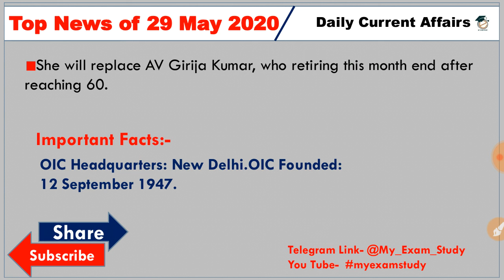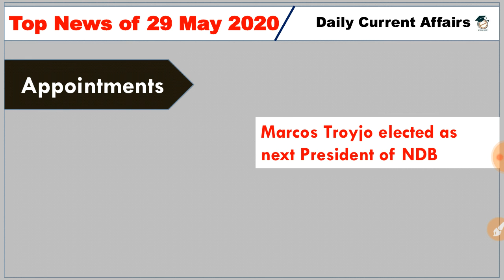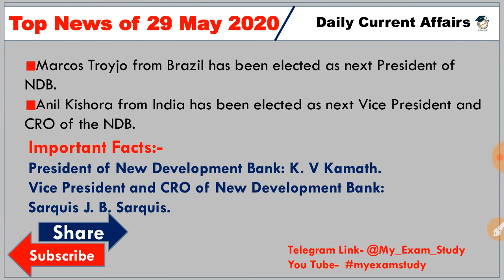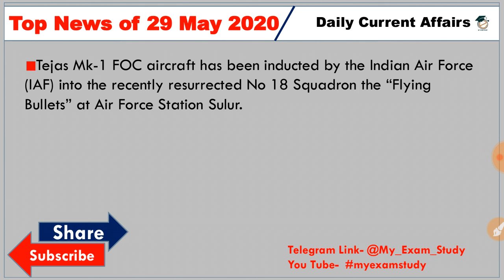News Analysis of 29 May 2020 Current Affairs| My Exam Study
most important current affairs for competitive exams
current affairs ko kaise pdhe
current affairs ko yaad krne ka trika
current affairs best youtube channel
current affairs important topic
current affairs best youtube channel 2020
best youtube channel for current affairs
next exam
crackgktrick
trickygk

For PDF Join our Telegram Channel- @My_Exam_Study